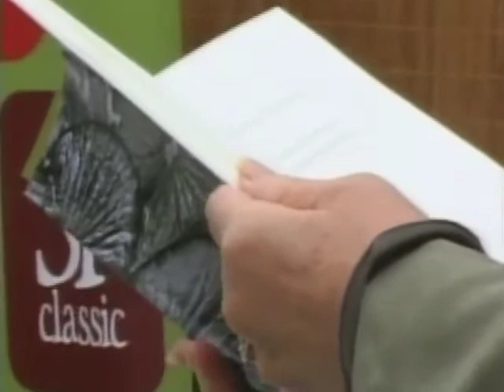Surprise Book Launch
When Sixty-Five Years Till Now, a collection of poems by Victoria R. Hazlehurst, was unveiled to the world no one was more surprised than the author.

It happened at a book launch and reading Saturday afternoon at Naesgaard's Market, but the author had no idea it was in the works.

Hazlehurst, better known in Port Alberni by her married name, Victoria Roscoe-Roumanis, has been writing poetry all of her life. While she had always thought it would be nice to have her poems published, she never really expected it to happen.

On Saturday afternoon, her youngest son, Alexis Roumanis, picked her up to take her to a Silver Tea in Nanaimo for her 65th birthday. On the way, he said, they would make a quick stop at Naesgaard's Market to pick up his wife Dayna, who was buying fruit for the trip.

Victoria had no idea, as her son guided her past the succulent table in the newly expanded nursery portion of the market, that he had published a collection of her poems. Nor was she aware that he had organized a book launch, notified the media and arranged for her to be interviewed by Cheryl MacKay on CBC's North by Northwest Sunday morning (click here to listen to the podcast & drag the play bar 1/5 of the way across). "Where did you all come from?" she asked as she entered the area prepared for the event and saw her friends, family and fellow members of the now-inactive writing group Rainwood Writers ready to greet her.

"What a wonderful family I have, that you should create such a surprise," she exclaimed.

Alexis recently graduated from Simon Fraser University's Master of Publishing program, and he has since started a publishing house called Engage Books. So far, he has mainly produced reprints of classics. But what better way to start showcasing original works by new writers than with his own mother's work?

"I always wondered about those times that my mom was staring off into the distance," Alexis said, in his introduction to the volume.

It seemed to the young boy that his mother was doing nothing. But when he read her poems, he realized that his mother's reveries had been part of her creative process. All of Victoria's poems were handwritten. He scanned them into his computer on the pretext that they would be lost if there was ever a fire, and he wanted to preserve them. As she had always said that if she ever published, she would as Victoria R. Hazlehurst, that is the name that appears on the volume's cover. Hazlehurst is Victoria's maiden name.

Victoria learned to love poetry at her father's knee. Instead of a bedtime story, he would read her Robbie Burns' poetry, then explain what the Scottish dialect meant.

"I'm always writing, not so much for publication, but for my own healing," she said. "When things happen in my life that I feel are important, when something really moves me, it comes from within. It's very strange how words come together, like part of me on a page. Then my challenge is going back and condensing."

Victoria was born and raised in Cheshire, England. In 1974, she immigrated to Canada and started a family in Port Alberni. She has three sons, Nikko, Yorgo and Alexis. Poetry is one of her passions, the others are family, photography and horses. A few years ago, she joined Rainwood Writers. The group included haiku poet and photographer Jim Swift, local mystery plan writer Pamela Walker and photographer and writer Pauline Hannaford, among others. Together, they practised "stream of consciousness" writing, putting down whatever came into their heads for 15 minutes, and did various other literary exercises. Victoria credits that group with helping her hone her craft.

"I learned a lot from the other writers, especially Jim Swift," she said. "I don't do haiku, but I like the idea of using very few words."

Haiku is a form of poetry that originated in Japan, which involves evoking a feeling and an image in three lines of five, seven and five syllables.

While Victoria enjoys the old masters like Wordsworth, as well as Robert Service, she is inspired more by individual poems than by other poets.

"The poem has to speak to me," she said. The Village Blacksmith, by Longfellow, touches her because it evokes memories from her own past in rural England.

"A poem is like a memory or a photograph of a moment - a moment frozen in time, that's what a poem is for me," she said. "It's my way of keeping a diary."

Sixty-Five Years Till Now is available in Port Alberni at Naesgaard's Market and Curious Coho Books. Or you can order it online from Amazon, or the Engage Books website.

Florentia Scott, for the Alberni Valley Times